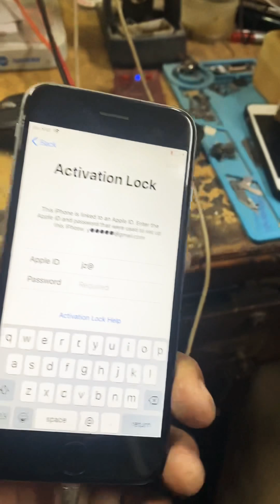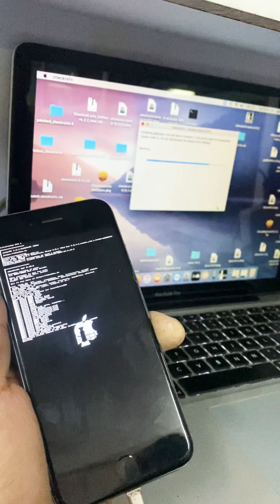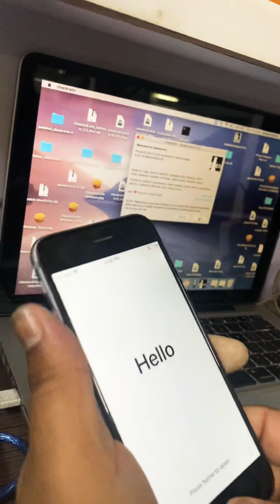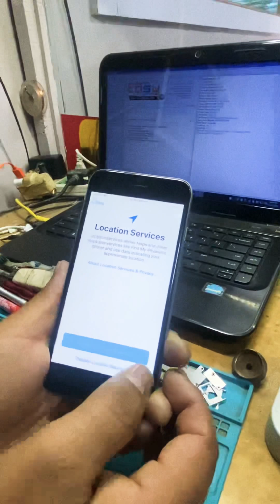ICLOUD ID BYPASS IOS 12.5